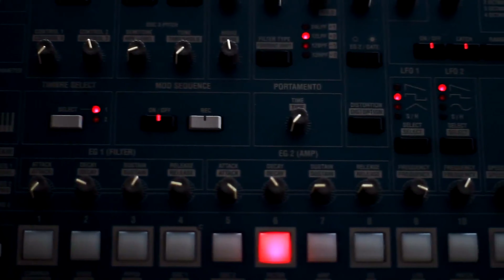Samiveli & Terri B! Higher Frenk DJ & Dave Pedrini Remix Promo Video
Artist Name: Samiveli & TerriB!
Song Title: Higher Remix
Writer's -- Composer of the Song: Sami Velioglou. - Terri Bjerre
Produced By:  Samiveli
Executive  Producer  Costantino Padovano
C&P 2020  Sheeva Records a division of VOTU Productions LLC

Itunes, and all the digital stores